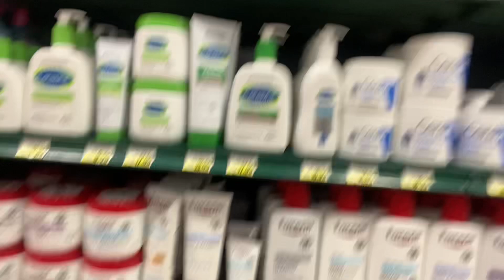Pre TG Vlog (part 2) | vibing with family, craziness, grocery shopping